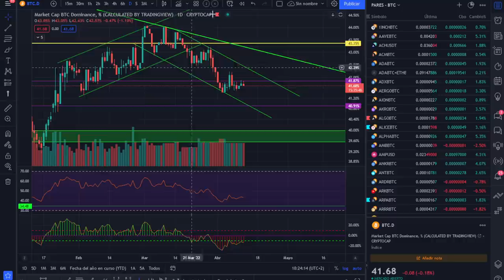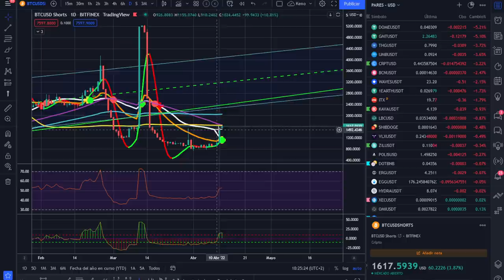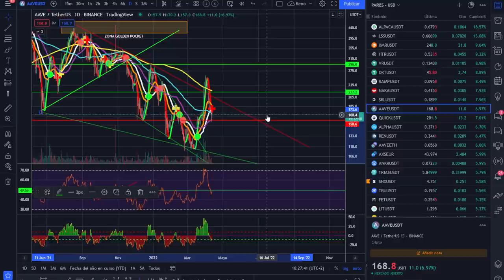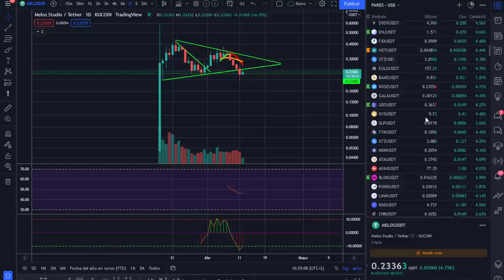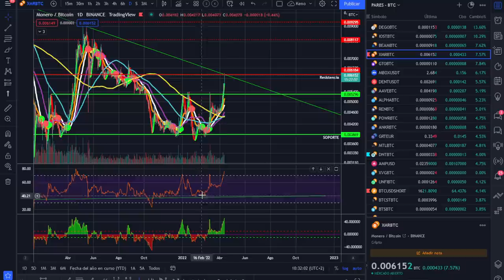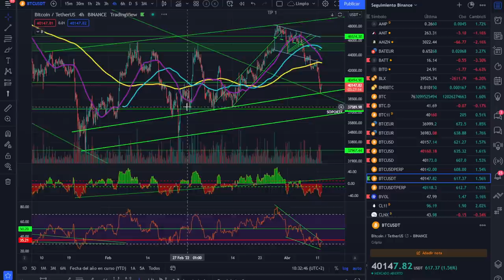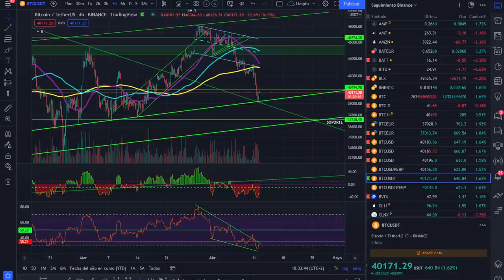🚀 BITCOIN 💵💵💵 ¡ COMO UN RELOJ!🤑🤑🤑 ¡ANÁLISIS MAÑANERO!🥇🥇🥇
BITCOIN CUMPLIENDO A LA PERFECCIÓN COMO UN RELOJ

LECTURAS RECOMENDADAS:
EL MEJOR SOBRE BITCOIN Y BLOCKCHAIN FÁCIL DE ENTENDER: